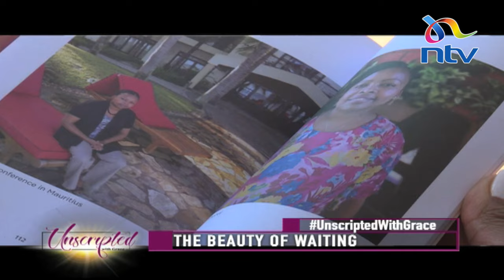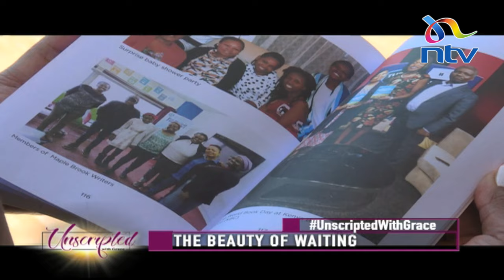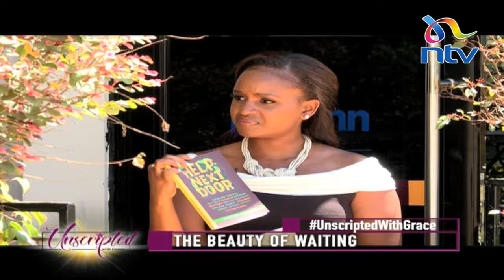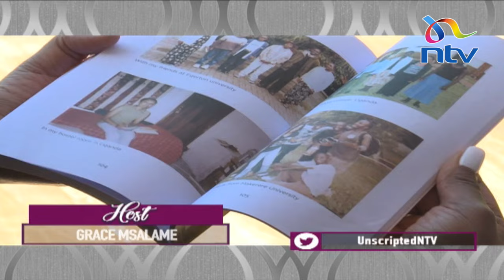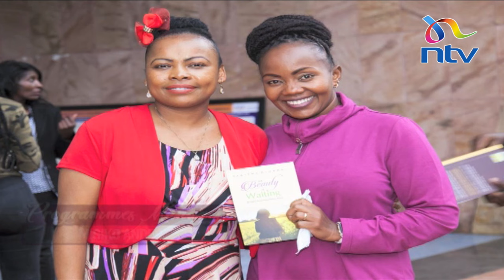"I waited for 6 years to have a baby": The Beauty of Waiting by Tabitha Kihara